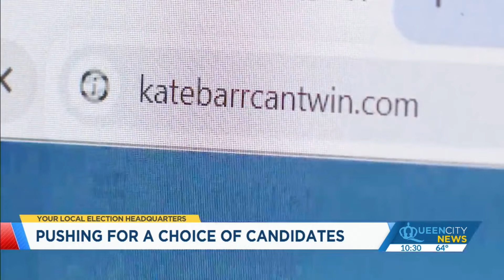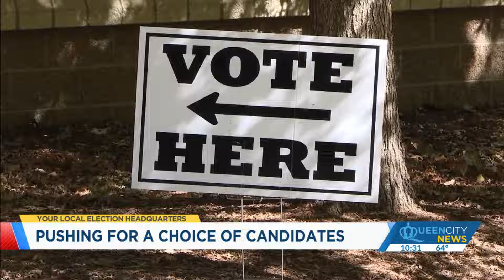One state Senate race getting national attention, not because it's close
A North Carolina Senate race is getting national attention, but not because it's going to be a close call.